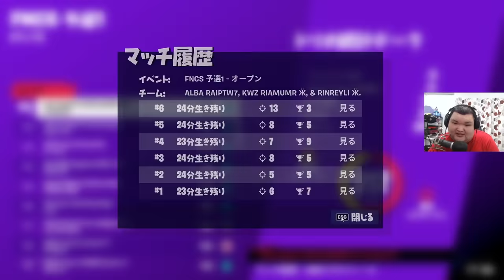【無敵】どんな状況でもキルを狙いにいくラギスチームが強すぎた…【FNCS/フォートナイト】